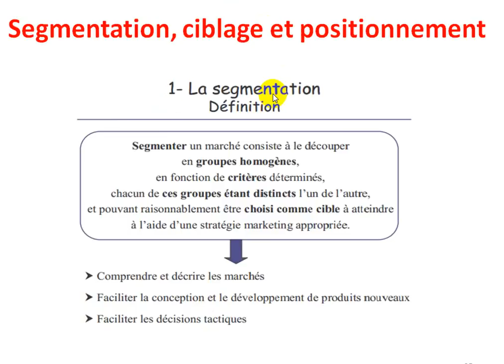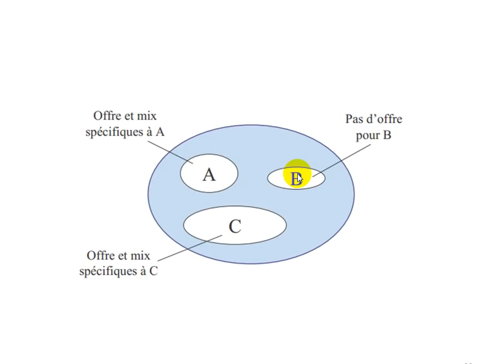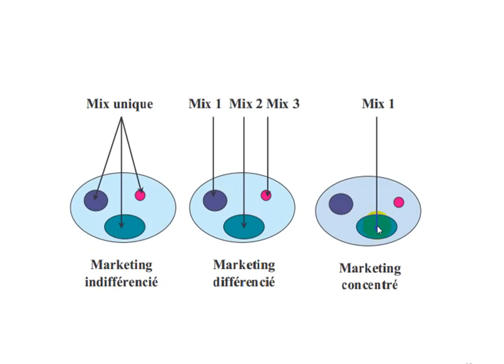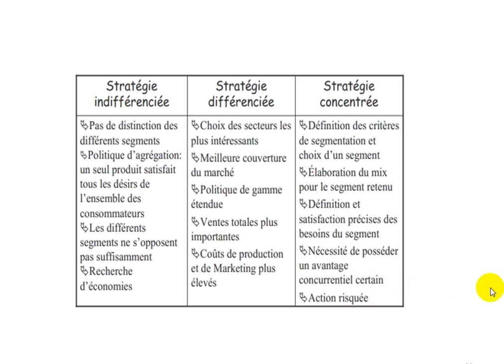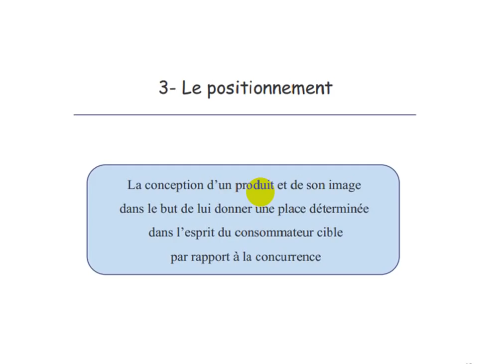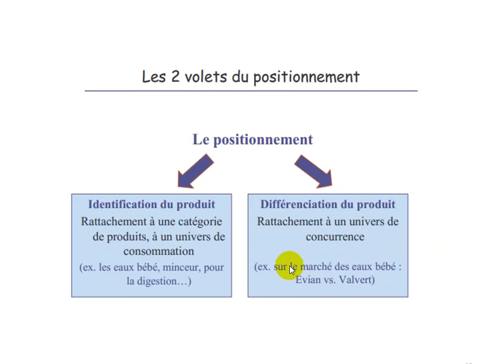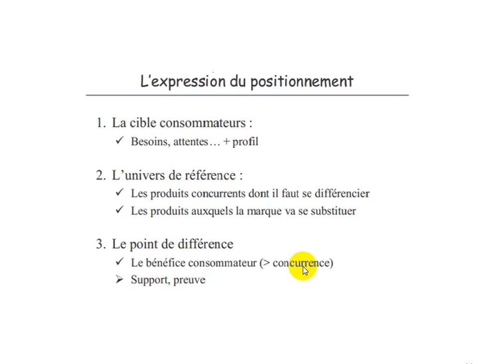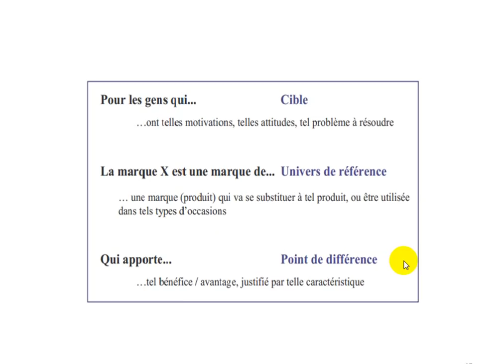Marketing S3 partie 9 "Segmentation, ciblage , positionnement "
Segmentation, ciblage, positionnement